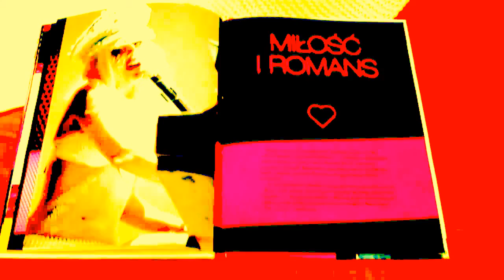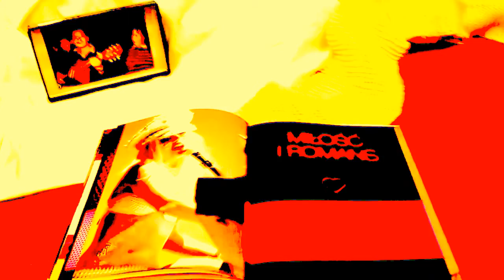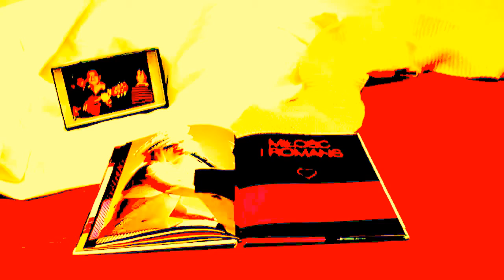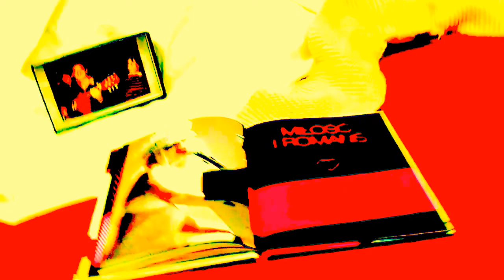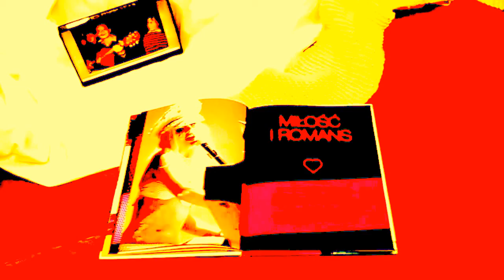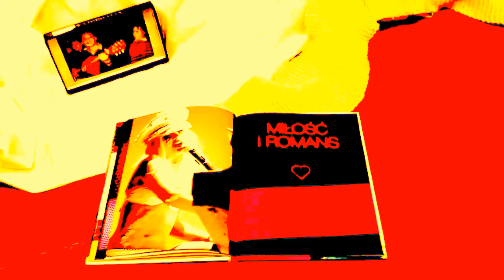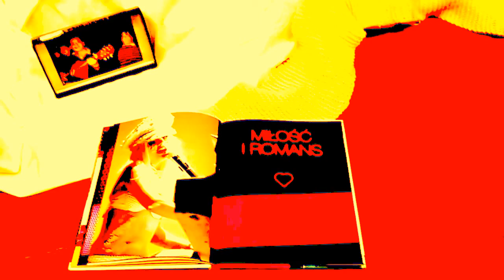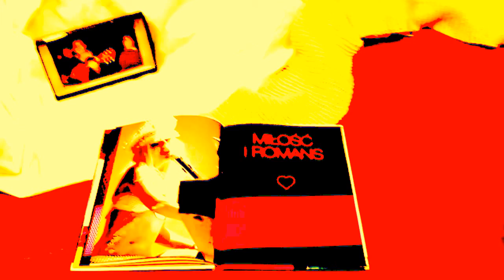WYCHODZENIE Z OCENIANIA TU W POLSCE CHOREJ NA MANIĘ WYŻSZOŚCI!